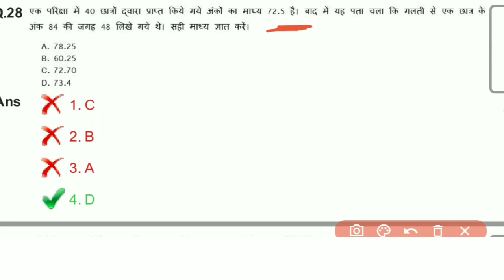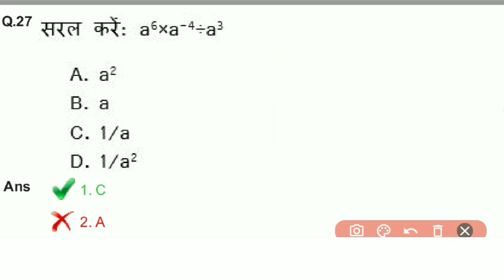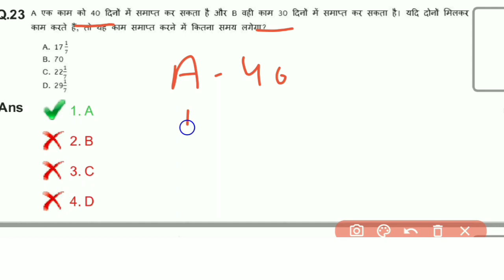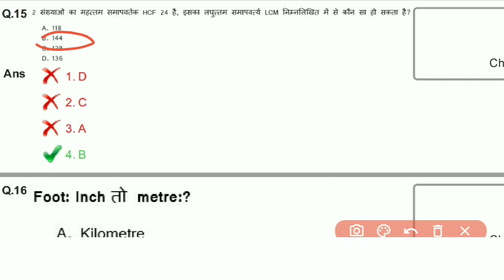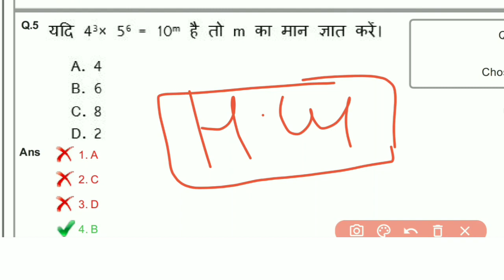RRC GROUP D EXAM DATE 2021। Railway GroupD Exam Date।Math Previous Papers RRCGROUPD।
नमस्कार दोस्तों.
इस video में मै रेलवे परीक्षाओ जैसे- RRB NTPC ,RRC GROUP D, EXAM के लिए MATH CRASH COURSE(शार्ट ट्रिक्स) में कुछ अति महत्वपूर्ण प्रश्नों का चर्चा किया हूँ.जो आपके रेलवे परीक्षाओं (NTPC,ALP,RRB JEE,RRC GROUPD,RPF,RRBGROUPD) में बहुत बार -बार पूछे गये प्रश्न है और आपके आगामी रेलवे exam के लिए बहुत ही महत्वपूर्ण है. मै उम्मीद करता हूँ की आपको यह CLASS पसंद आई होगी.. दोस्तों अगर रेलवे परीक्षा की तैयारी कर रहे है तो आप इस चैनल को जरूर SUBSCRIBE कर लीजिये ताकि आपको रेलवे परीक्षा के लिए important विडियो (class)की जानकारी मिलती रहे.

Railway Group D 2021। RRC GROUP D Math Previous Papers।Railway GroupD Math Previous Papers। GroupD
RRC Group D Previous Year Math Questions Solved RRC Group D Exam 2021Math TricK RRC GroupD RRB GROUP D PREVIOUS YEAR PAPER PART 1 RAILWAY MATH RAILWAY PREVIOUS YEAR PAPER RRB GROUP D#rrcgroupd
railway rrc groupd maths previous paper salutions in hindi exam date rrc group d exam date 2021 railway group d exam date
group d exam date Railway GroupD Math

Description.